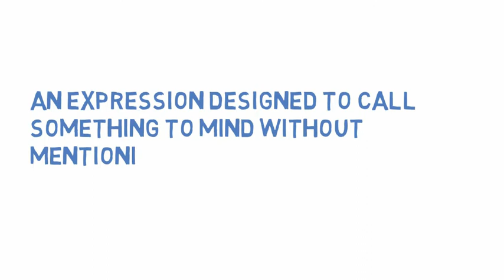What Does ALLUSION Means || Meanings And Definitions With Example in ENGLISH .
what is the meaning of the word ALLUSION   in English . what does ALLUSION   means and what is the definition of the word ALLUSION   . Here are its means and meanings. HOW TO PRONOUNCE THE WORD ALLUSION  IN  ENGLISH LIKE THE  NATIVE BRITISH AND ENGLISH SPEAKERS  IN BRITISH ACCENT AND AMERICAN ACCENT .  SO YOUR QUESTION  OF HOW TO SAY  ALLUSION  IN NATIVE ACCENT WILL BE SOLVED .